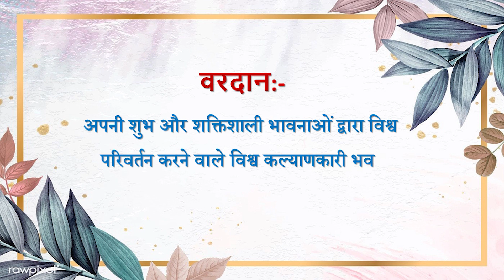Aaj ki Murli se... Vardan 05-08-2023 by BK Husain Behen from Om Shanti Retreat Centre, Delhi-NCR